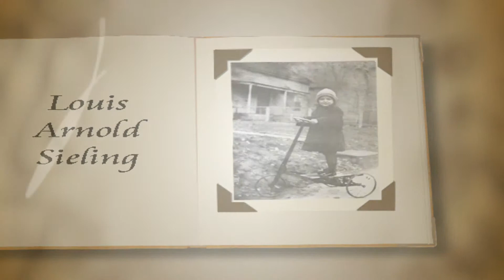Memorial Sample 3 - Opening - A Celebration of Life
Song:  When I Get to Where I'm Going

This show used the Celebration of Life text, with a photograph of clouds, stars and a flourish.    The same text was used in Memorial Sample 1, with a different background.